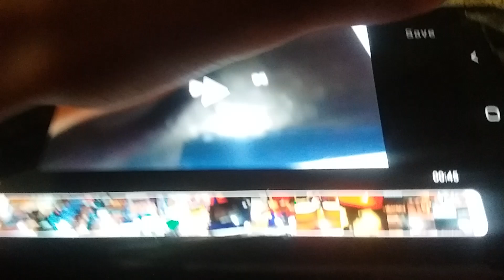October 15, 2022